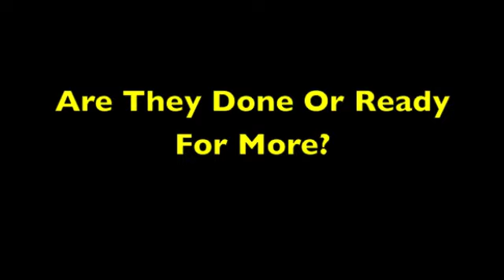Y Interactive Coaches